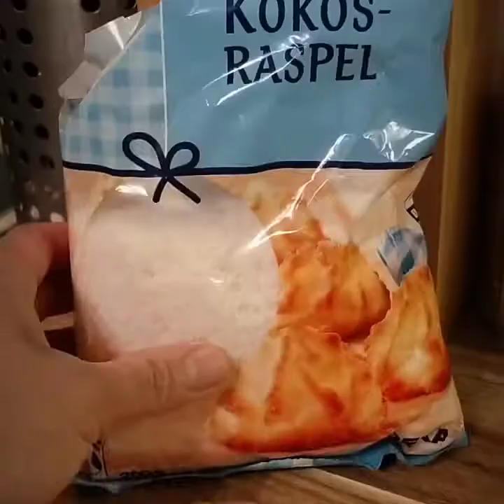Orange Pudding Dessert 🍊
We only need these 4 Ingredients:
330ml pure orange juice
3tbsp. Constarch
1/2 Cup granulated sugar
Desiccated coconut